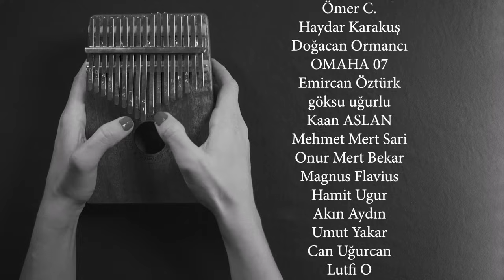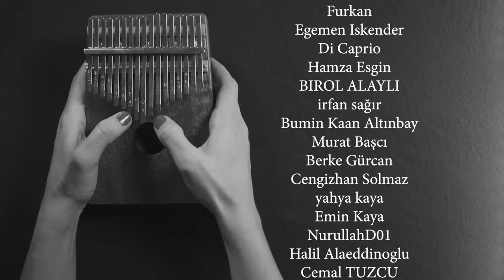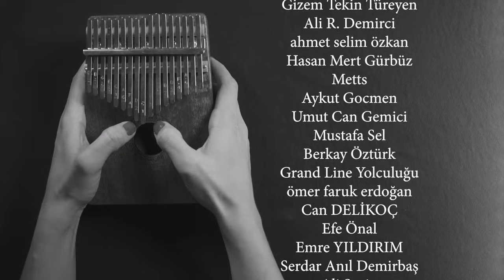YÜZÜKLERİN EFENDİSİ-İKİ KULE 18.BÖLÜM: KAVŞAĞA YOLCULUK (Lotr-Orta Dünya)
Yüzüklerin Efendisi serimiz Legendarium Türkiye'de devam ediyor.
Bu bölümde Frodo, Sam ve Gollum'un Mordor'a doğru yolculukları sürüyor.
Artık tam bir yol ayrımındalar (Kavşak)
Ve bu kavşağı geçtikten sonra geriye dönüş yok.
Yolda onları Gondor'un eski hikayeleri bekliyor.

Bizi diğer platformlardan takip edin;

-2. Çağ Kronolojisi serimiz için

Podcastler